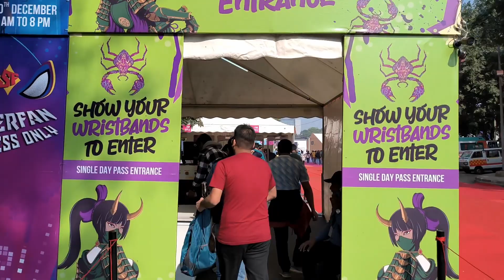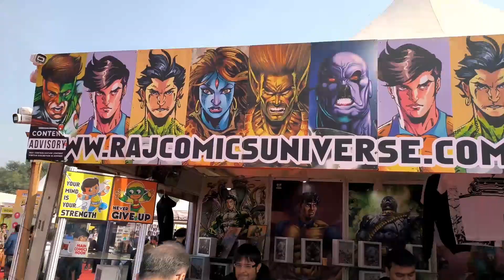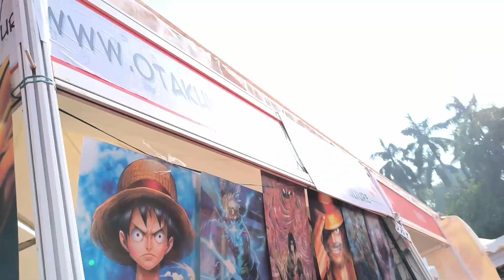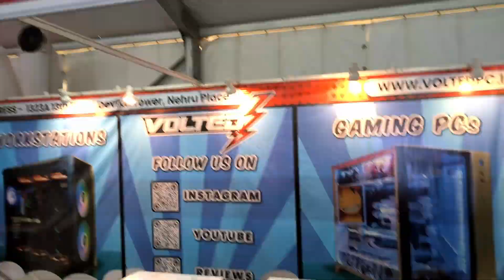My Experience at Comic-Con Delhi 2k23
Here is my full day experience with Delhi comic-con 2023 at NSCI Okhla on Dec 10.
It feels so refreshing when you find people like you so watch the video and enjoy it and if you are a Comic book/Anime/gaming lover try to visit it next time.
You can find its paid passes online on Comic-Con website.